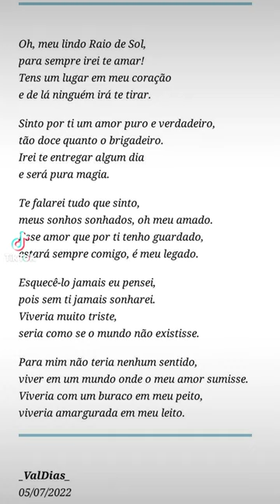Poema: Raio de Sol | Poetisa Poeta | Diário de Sentimentos